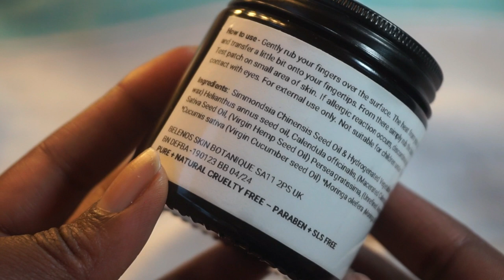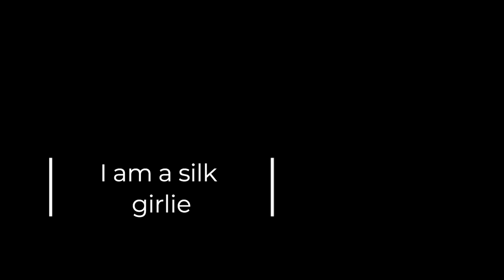10 Items I'd Replace If My Beauty & Skincare Collection Was Lost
One of the first tags I have done! 10 items I'd replace if my beauty & skincare collection was lost!It really did make me think and I love the list I came up with. I feel it is such a reflection of some of the core pillars of my beauty ways and an interesting way to get to know me!

Here is a list of products mentioned. All brands mentioned are independent small companies. I absolutely adore spending my beauty coins with smaller brands. Do check them out!

Tammy's channel @TammysAgelessBeauty

I buy all my K Beauty from Stylevana or YesStyle. The code SKINBYIJ will save you some money on YesStyle!

My skincare bag was a custom order from Gonzala Leathers. They are based in Nairobi, Kenya and this is their IG account

If you have made it this far, thank you, and hello!  I am Ijeoma (fondly known as Ij!).

Check me out on Instagram at intentionallyij

Thank you so much for being here x